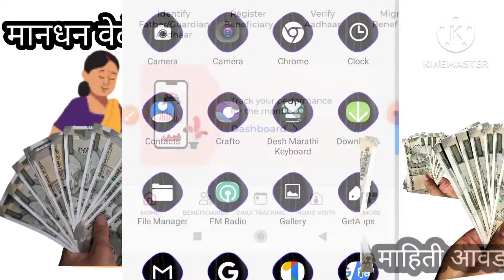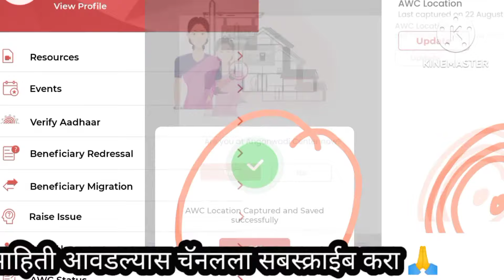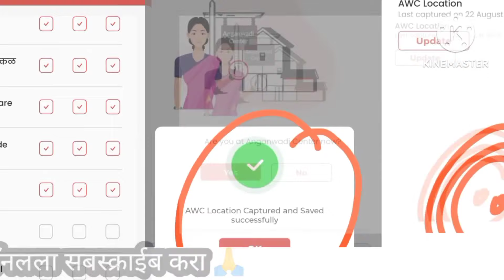तुम्ही अंगणवाडीत आहात का? ICDS काय करते?